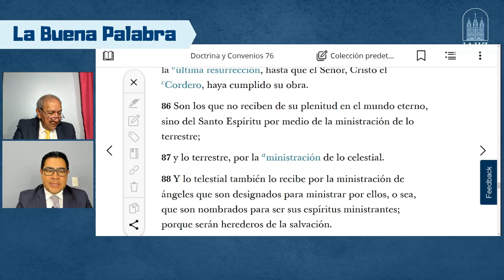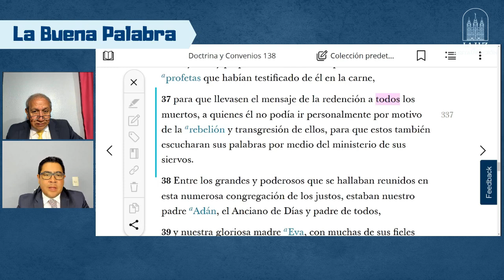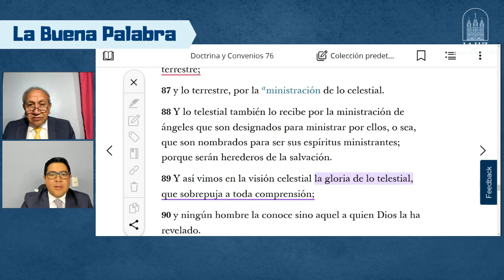La Ministración entre los Grados de Gloria